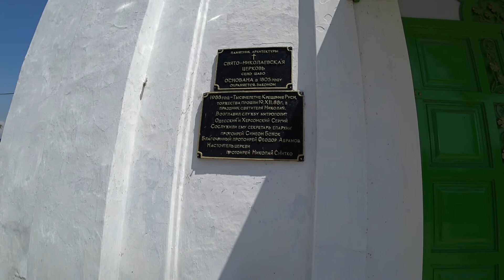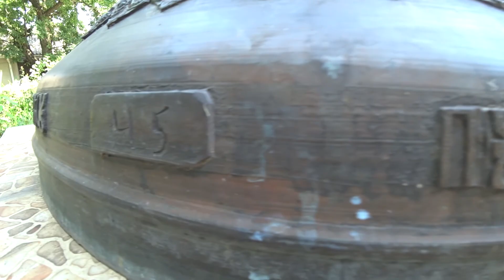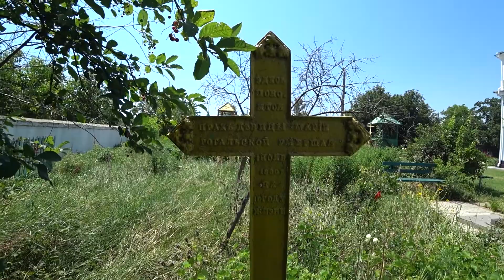ШАБО. СТАРИННЫЕ ПОДЗЕМНЫЕ СООРУЖЕНИЯ НА УЧАСТКЕ АНСЕЛЬМА. ЗАСЫПАННЫЙ СКЛЕП ВОЗЛЕ ЦЕРКВИ.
Однако, выйдя за ворота, мы увидели то, что нас заставило снова вернуться на территорию. Старинные огромные заброшенные подземные сооружения, что в общем-то и неудивительно, ведь Ансельмы занимались вином. На свой страх и риск нам удалось спуститься в них! Всё это и покажем Вам в этом ролике! Ещё Вы увидите небольшой сюжет снятый нами на территории Свято-Николаевской церкви в Шабо (основана в 1805 году). Здесь тоже есть кое-что интересное!